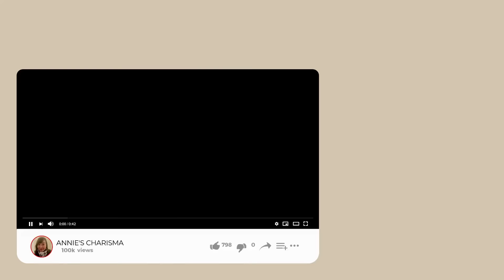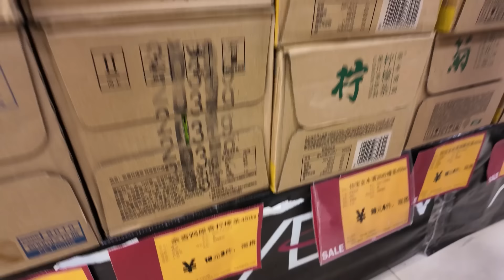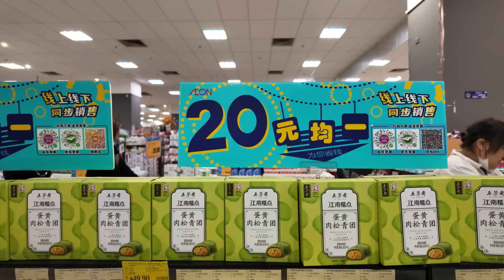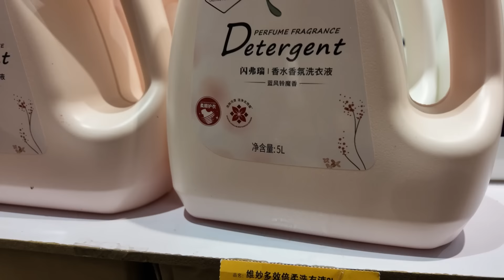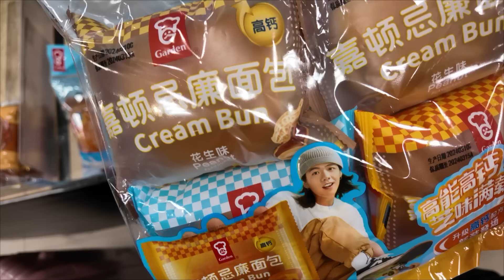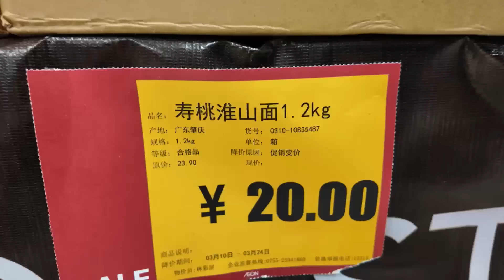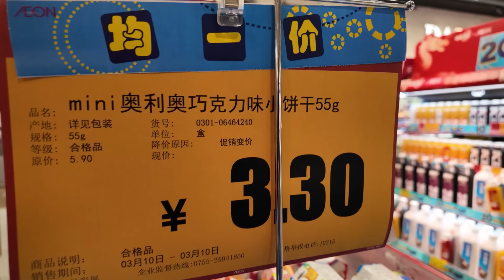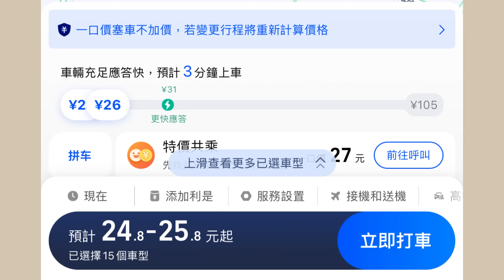突發!! 深圳 AEON 永旺14天均一價優惠 | 好平! 好平!!真係好平!!! 😆| 日用品平過香港一半😱｜質量保證，用得安心❤️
均一價優惠由3月11日 - 24日

AEON 永旺 (东湖店)
地址: 深圳市罗湖区太宁路百仕达花園第四期东郡商業樓地面一二層

多謝你哋收睇我嘅影片，如果鍾意嘅話就subscribe 我嘅Channel同埋撳埋隔離個鐘仔🔔，以後就唔會錯過我任何嘅影片㗎啦！多謝大家🙏🏻😊😘